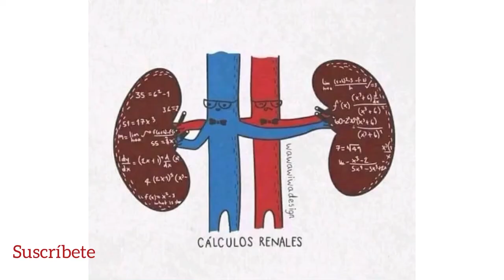Como entendemos las cosas los Asperger segunda parte con descripción gráfica